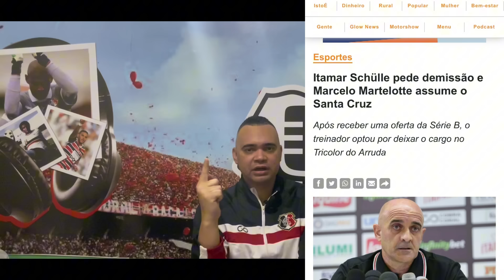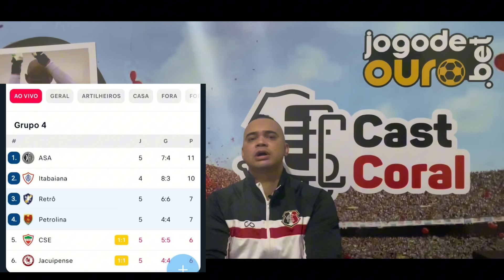🚨ITAMAR SCHÜLLE DEIXA O RETRÔ E VOLTA PARA O SANTA CRUZ?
🚨EXCLUSIVO!

ITAMAR SCHULLE DEIXA O RETRÔ E VOLTA PARA O SANTA CRUZ?

TDxsq31W6KWz